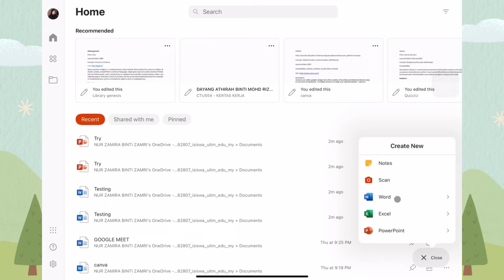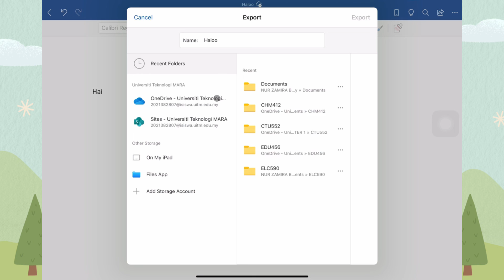Tutorial on how to use microsoft 365